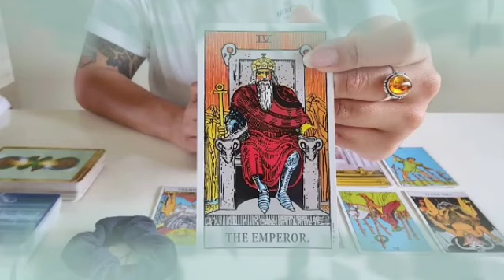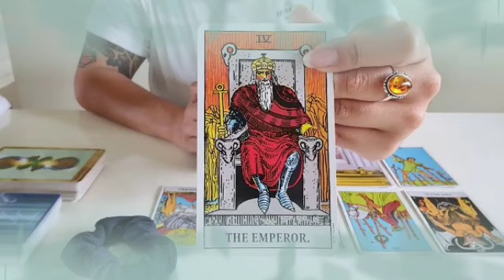برج الثور ♉ من 18 إلى 23 سبتمبر 2021 // حبيب سيصدمك بهذا الخبر😱إفرح و أرقص يا ثور شريك بيموت فيك♥️